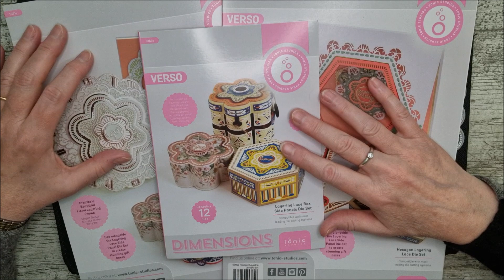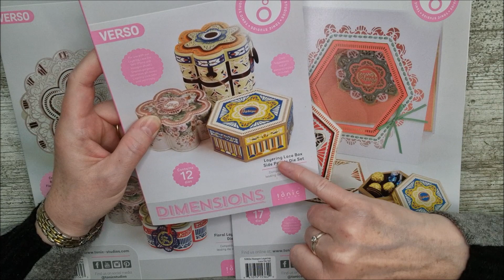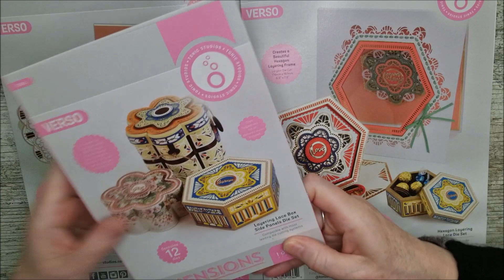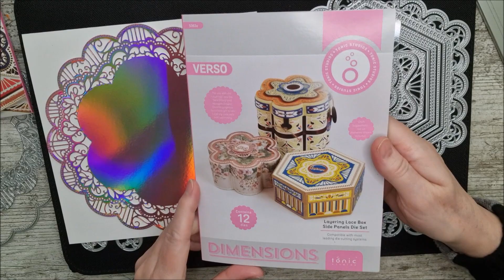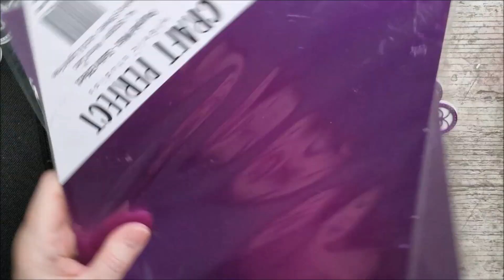Layering Lace Dies & BOX SIDE PANELS - Tonic Studios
In this video I show you some ideas with the Floral and Hexagon Layering Lace Dies from Tonic and also how to use the side panels to create boxes.

Layering Lace Collection
Bundle (FULL SET)

Happy crafting!